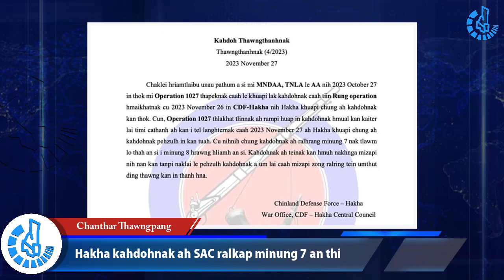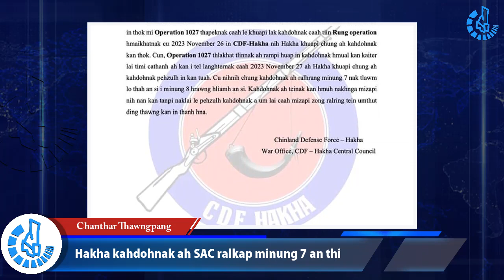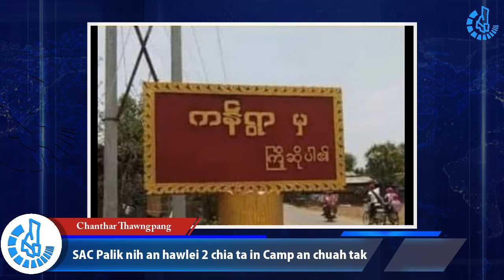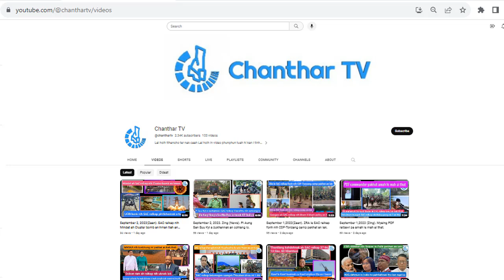Nov 28 zing: Hakha kahdohnakah SAC ralkap 7 thi. TNLA le MDY PDF nih SAC ralkap 15 an nawn hna.